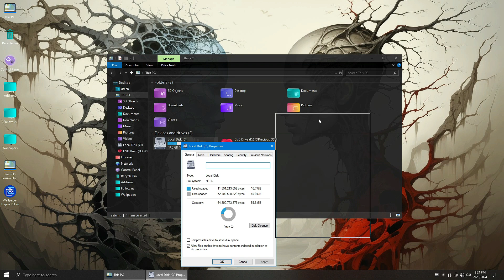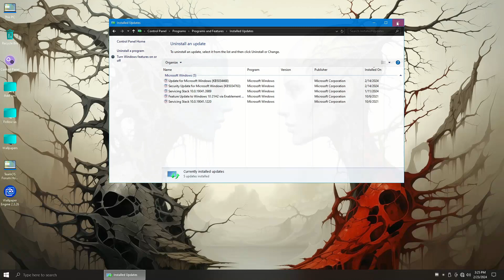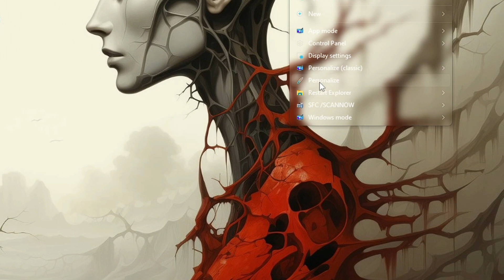Cómo instalar WINDOWS 10 LITE 22h2 | PRECIOUS OS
🎁Como Instalar Windows 10 Lite Precious OS es un sistema modificado y liteado creado por TeamOS